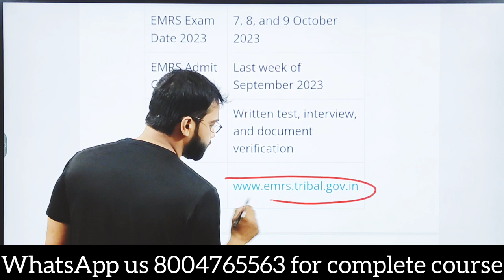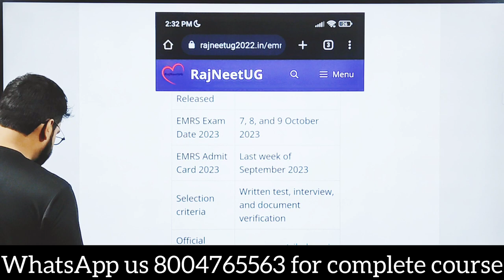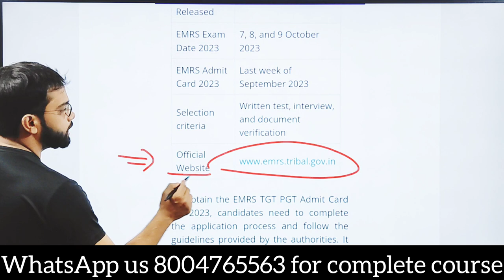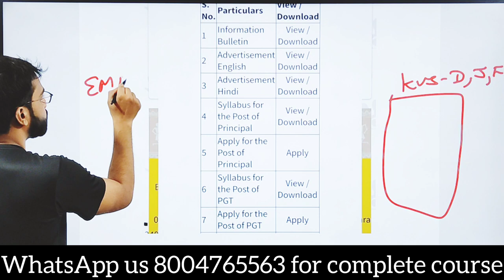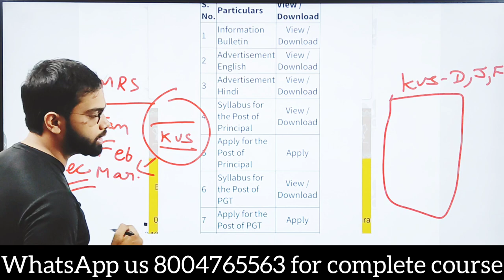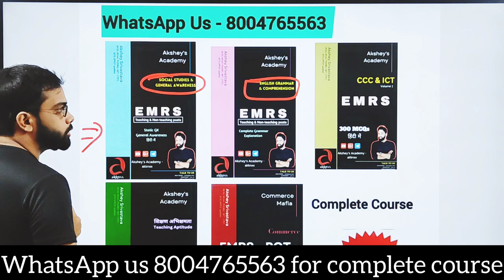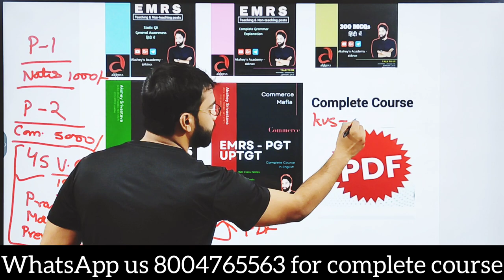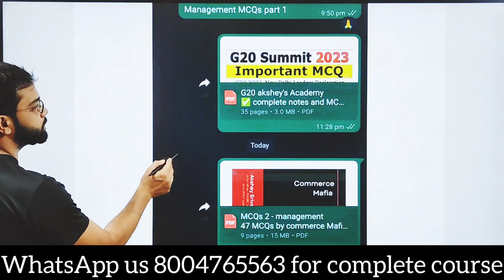EMRS exam date - EMRS preparation 2023 - how to prepare for EMRS non-teaching and teaching exams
INSTA ID akshey_akknxx

UPTGT commerce online classes by commerce Mafia

akshey's Academy on YouTube
akknxx

YouTube Practice Test

User
UPTGT commerce
Emrs PGT commerce.
Practice test
YouTube discription

Welcome to our UPTGT Commerce and EMRS PGT Commerce practice test video! 🔍📚

In this video, we'll be covering essential topics and questions to help you prepare for your exams. Whether you're a student or educator, these practice tests are designed to enhance your knowledge and skills in commerce-related subjects.

📋 Topics Covered:

how to prepare for EMRS

[accountancy
business Organisation
business management
basics of accountancy
statistics theory
emrs commerce
UPTGT
akshey's Academy
akknxx
UPTGT ka exam kab hoga
emrs ka exam kab hoga
lt grade vacancy
business management MCQ
accountancy MCQ
economics mcq]

Let's dive right into the practice test, and remember, practice makes perfect! 💪📝

THESE ARE PREVIOUS YEARS QUESTIONS ASKED IN GOVERNMENT EXAMS
AND HAVE BEEN COMPILED AND PRINTED
AND HAVE BEEN EDITED AND PRINTED BY OUR CHANNEL AND OUR COMPANY.